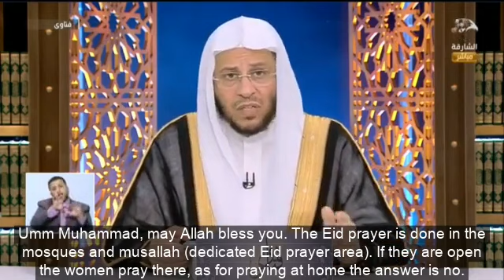Is it permissible for women to pray Eid at home?